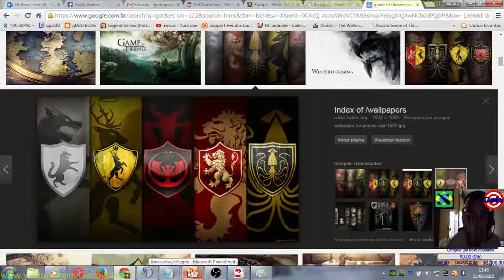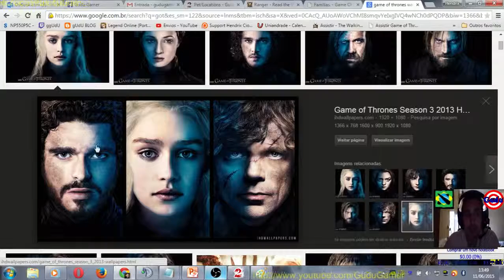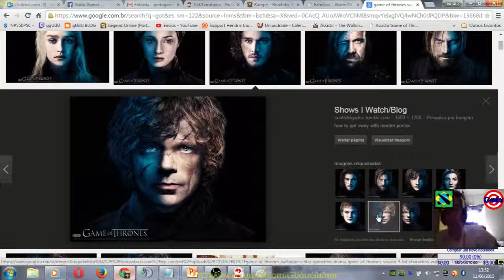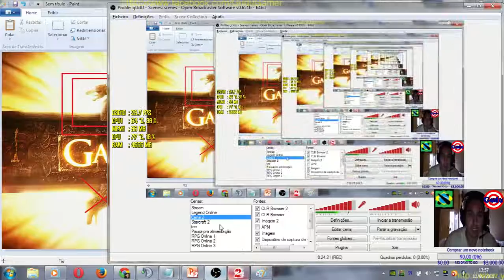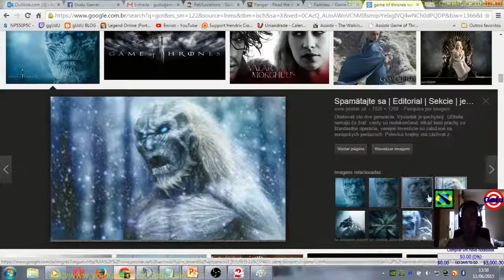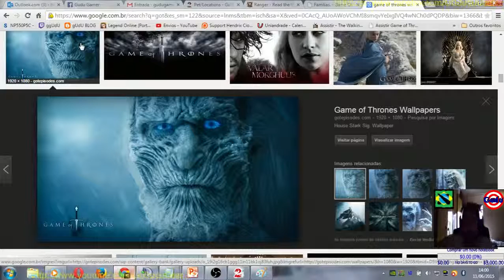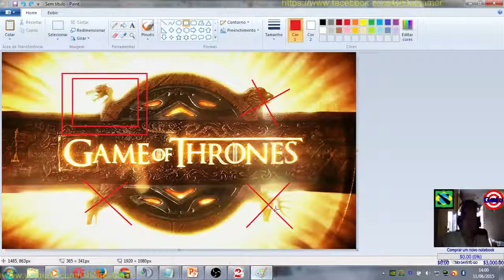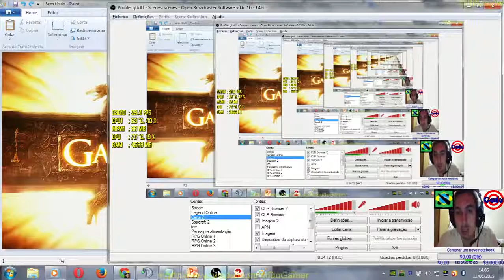Games of Thrones - TEORIA DA RODA E CONSPIRAÇÕES